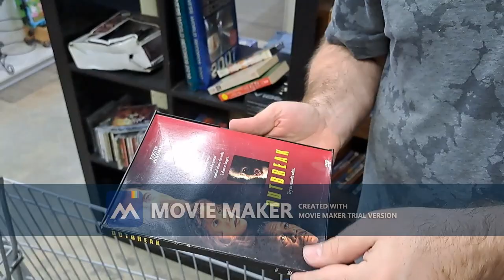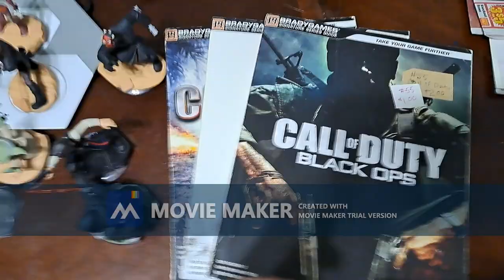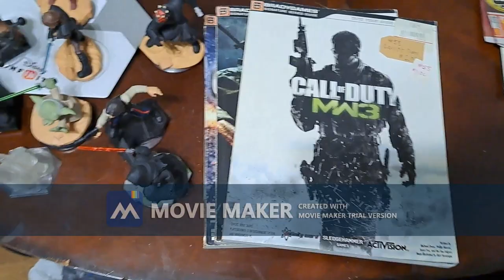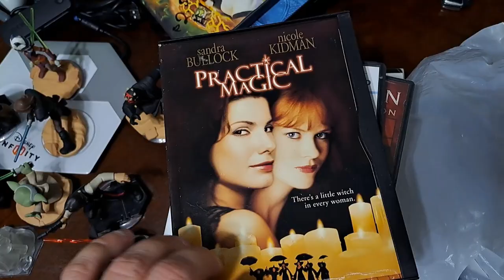We Scored Skylanders and Movie Sets!!